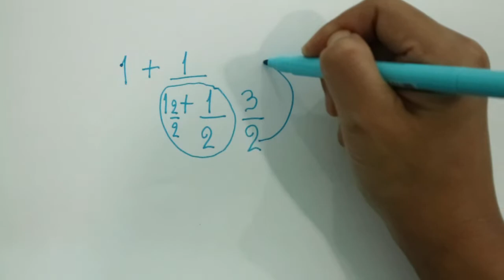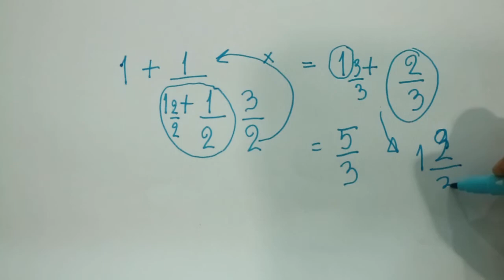Part1 เศษส่วนซ้อนแบบหลายชั้น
การหาคำตอบของเศษส่วนซ้อนเกิดจากขั้นตอนย่อยๆจำนวนมาก
ดังนั้นการหาคำตอบของโจทย์แบบนี้ เรานิยมใช้วิธีลัดค่ะ

คลิ๊ปนี้ครูจะใช้เทคนิคคิดลัดเลยนะคะ
2 ขั้นตอนง่ายๆค่ะ
1)  บวก/ลบ
2)  เตะขึ้นไปคูณ